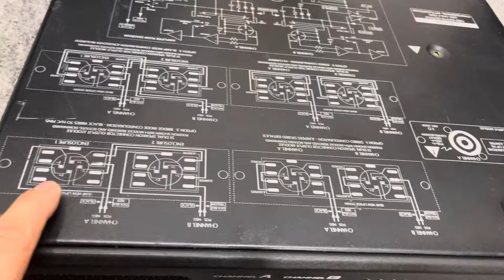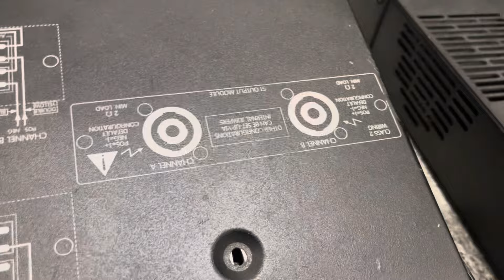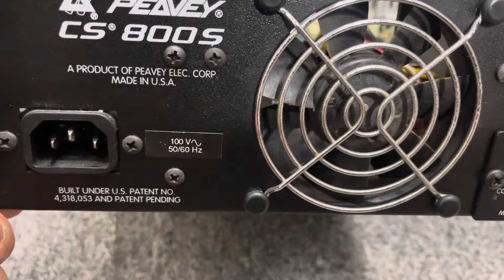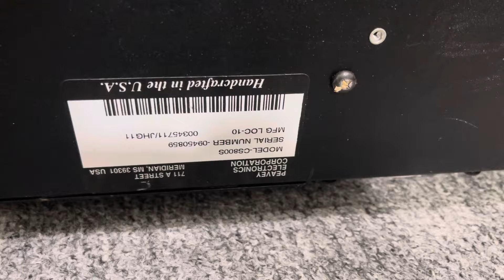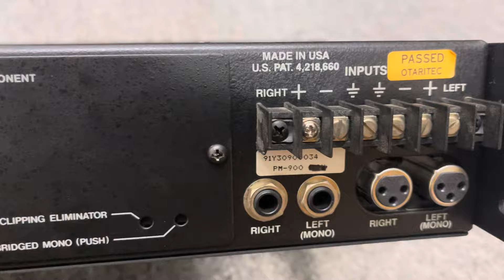chơi full 30, 40 karaoke gia đình nghe nhạc chất âm chi tiết, sạch sẽ, caver pm 900, peavey cs 800s